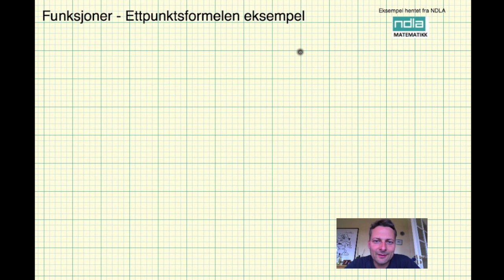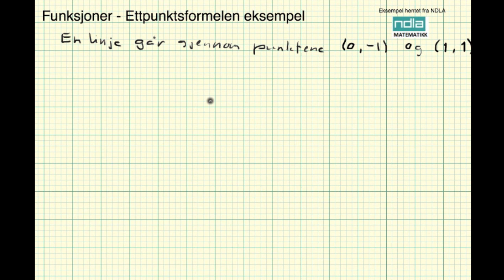Matematikk 2PY Ettpunktsformelen eksempel